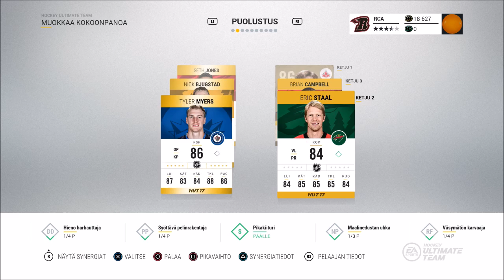Matka Mestaruuteen #8 - NHL 17 HUT: 7.Div 2/2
Matka Mestaruuteen osa 8. Kuvatut pelit nousevat hiljalleen offcamera-matsien tasolle.